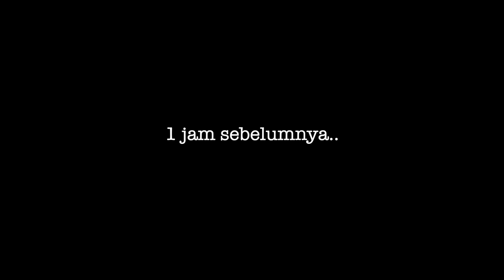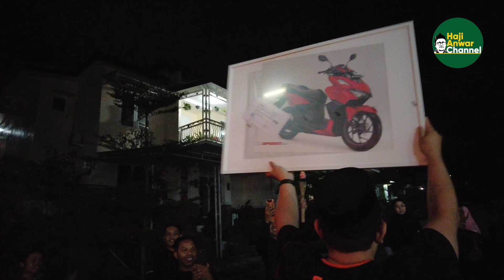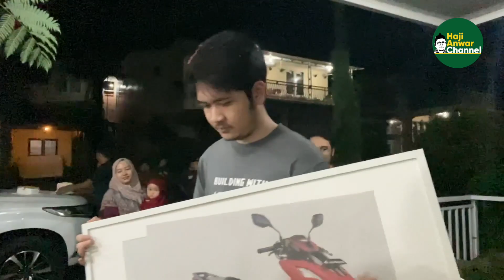KEJUTAN ULANG TAHUN UNTUK ISTRI TERCINTA!!! || HAJI ANWAR CHANNEL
Haji Anwar Channel adalah kanal YouTube yang menyajikan keseharian juga kegiatan lain dari Haji Anwar. Kanal YouTube ini dikelola oleh Tim Haji Anwar.

Video di rekam pada tanggal 16 Juni 2022